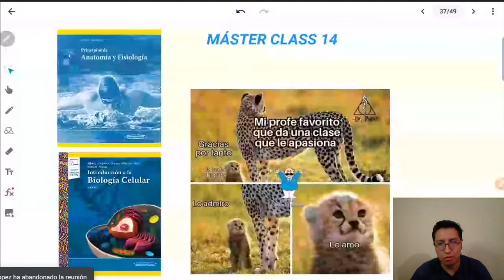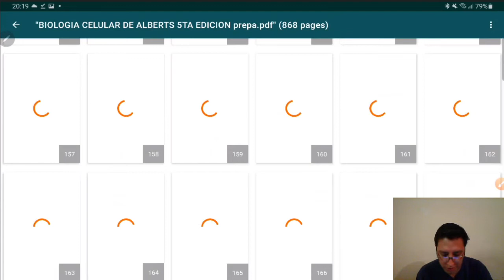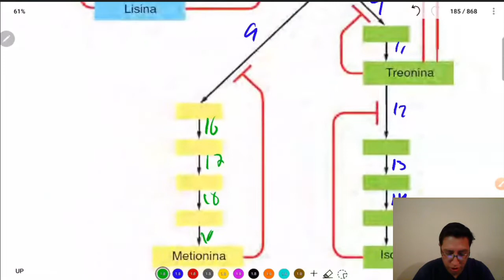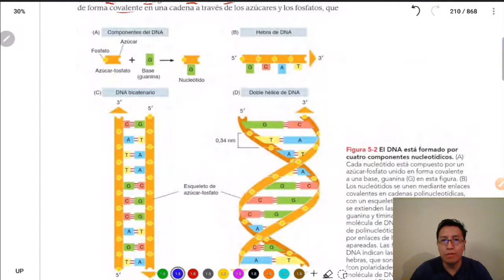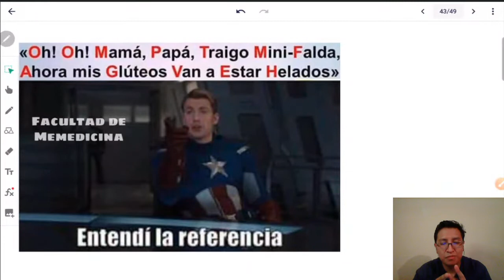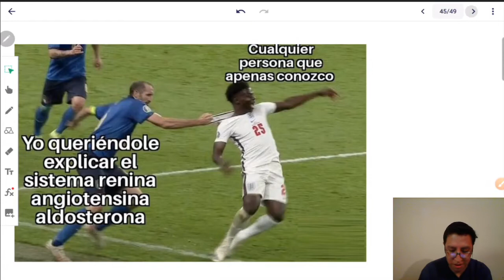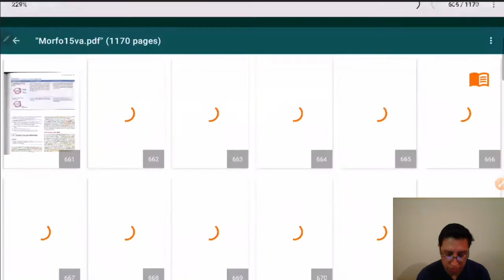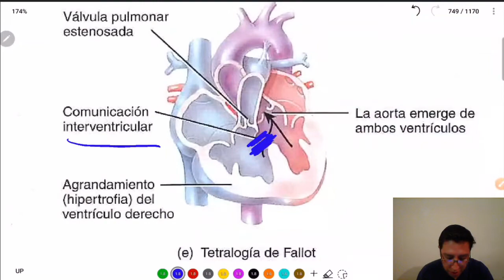Máster Class 14 | 24- 11 - 22 - Máster Memes de Alberts y Tortora 3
Bienvenido a una máster de memes, no es una clase típica de medicina, la intención es mostrar que pasándola bien y con un poco de paciencia y constancia se pueden obtener resultados favorables.

Otro objetivo es pulir cosas de último detalle, los temas enteros y a detalle se los ven en las clases presenciales.

Puedes averiguar sobre mis cursos en el Instituto PREPA - Cochabamba - Bolivia